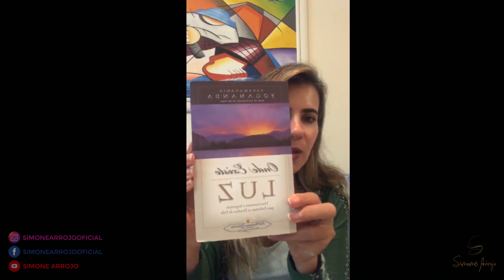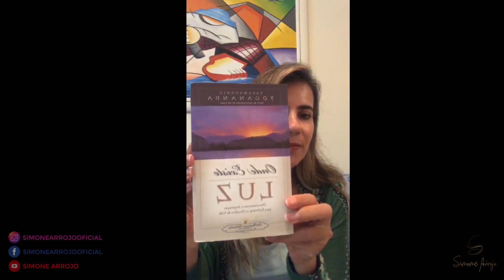Meditação Gayatri Mantra - 24/08/2020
Todas as segundas-feiras faço um live de meditação no meu instagram @simonearrojooficial

Meu programa Virando a Página na Rádio Vibe Mundial, 95,7 FM
Terça-feira, quarta e quinta-feira às 11:30 h.